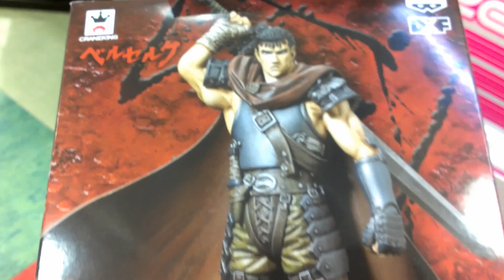UFOキャッチャー：ガッツ（ベルセルクDXFフィギュア）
アームが角に当たった反動でけっこう動いてくれました。
今更だけど、動画的には全部角を狙うのも面白かったかな？